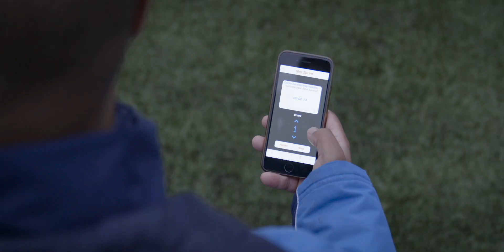Real life FIFA FUT card with SmartGoals: SkillGames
Elevate your training experience with our cutting-edge sports technology! SmartGoals revolutionizes interactive training with its state-of-the-art device, empowering athletes to reach their full potential. Dive into the world of data-driven performance analysis through SkillGames, our innovative platform that combines gamification and precise measurements. Coaches gain valuable insights into players' skills, enhancing their training strategies. Experience the future of sports facilities with SkillCourt, a smart sport field that integrates data analytics and fixed training stations, ideal for smart cities and sports accommodations.